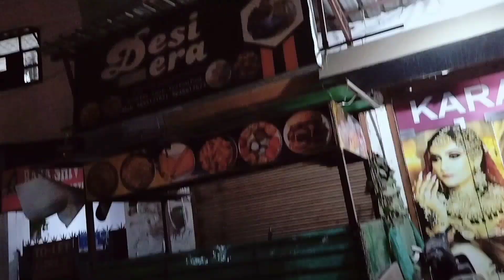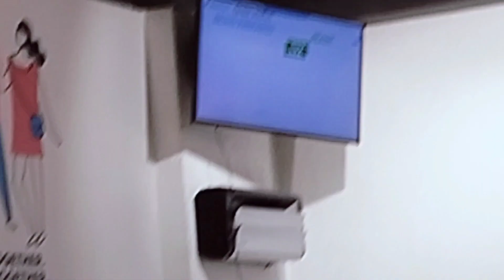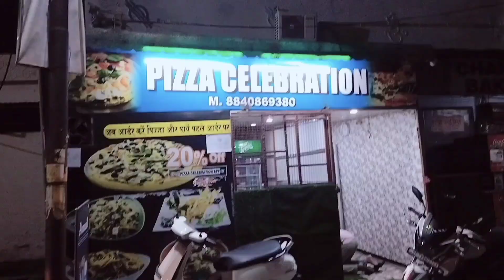Birthday party celebration 🎉🎈.